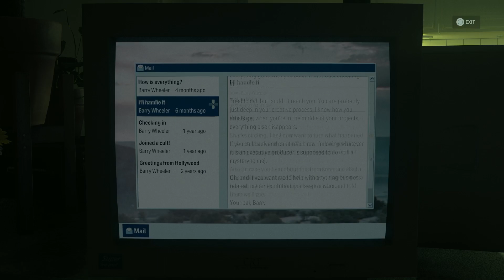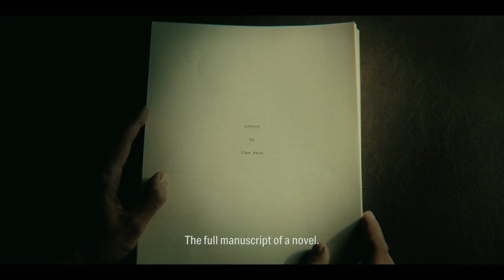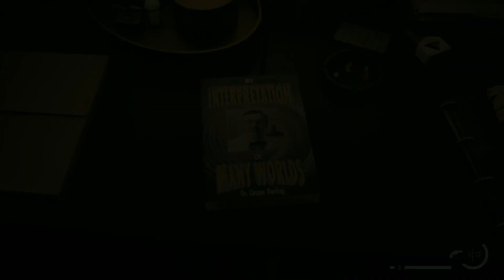LET'S GO TO THE MOVIE THEATER [ALAN WAKE 2] PT 13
BACK AT THE DARK PLACE AGAIN SO LET JUST SIT DOWN AND WATCH A MOVIE